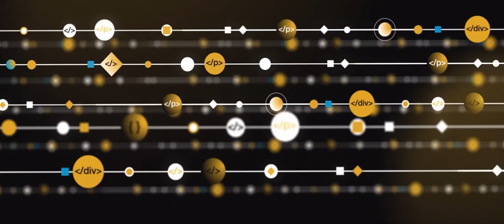Six Animation Showreel Motion Ocean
To communicate is to connect.

This is how we drive our species, move our society forward and power-up our businesses.

Six Degrees is a team of marketing and communications specialists who have turned events, presentations, and videos into an effective artform.

The bridge between where you are and where you need to be is your message.

Let our specialist expertise accelerate yours!